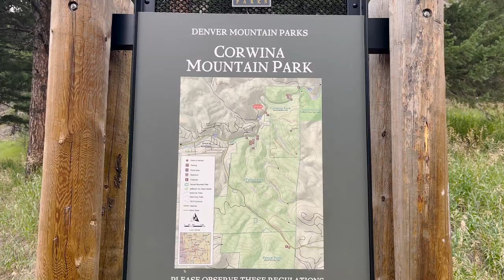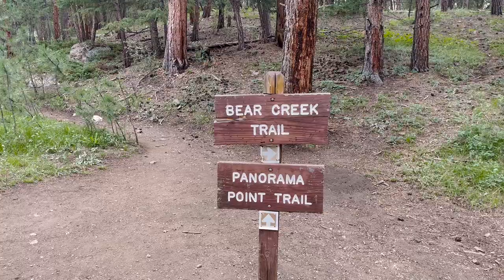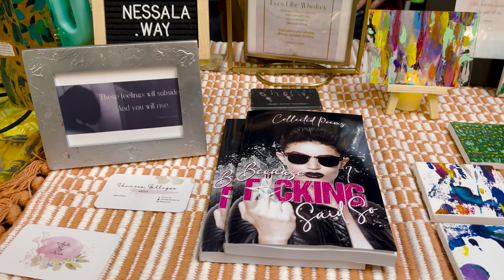Short Vlog: Panorama Point Trail & The Art Of Vibrations!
Today we are excited to release another short vlog! We started this little adventure, by hiking to Panorama Point Trail and ended the night at The Art Of Vibrations! Shoutout to all of the artists and Positive Vibes for hosting this event! Thank you to Cherry, Snaxland, Greenfields, and A Cut Above for providing the fire strains! Let us know what you think about this video and comment any recommendations down below!

Strain info:
•Gary Payton (The Y x Snowman) -

about-us/

I hope everyone enjoys our videos!

NOTHING FOR SELL 18/21+===

18+ LEGAL MEDICAL CANNABIS PATIENT UNDER NM SB523